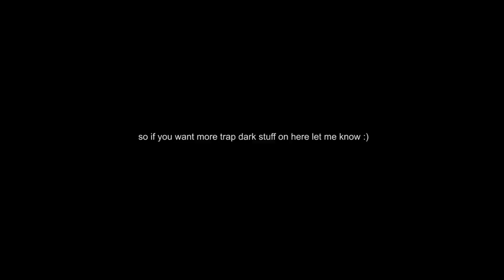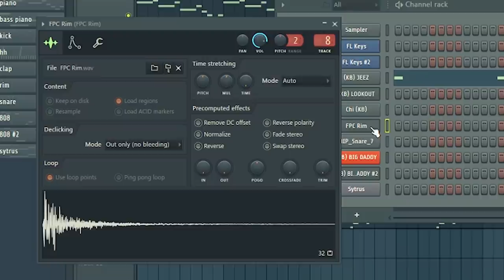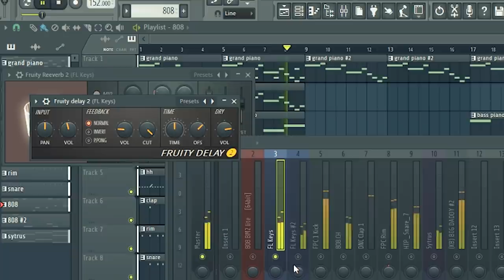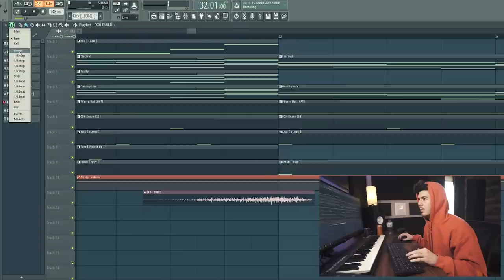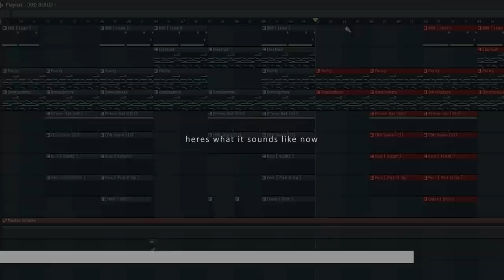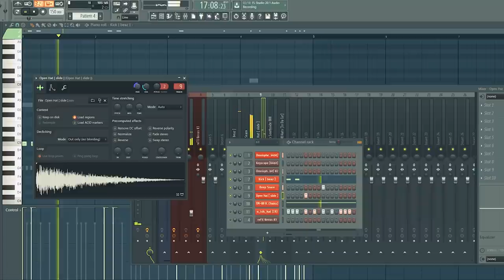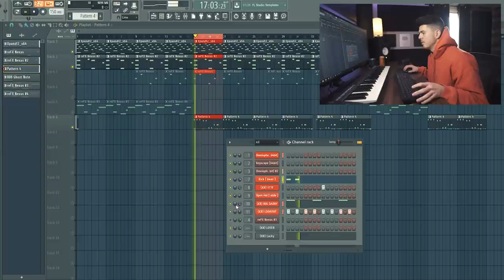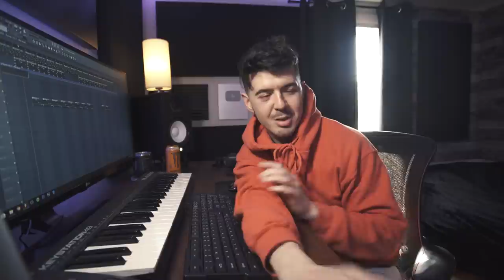Turning your beats into bangers!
Razer Laptop

10 MINUTE BEAT BATTLE CHALLENGE VS MAI! *making a beat in fl studio*

THE NEW ME! *new upgrade* (making a beat fl studio)

MAKING MAGIC! *melodies & beats* (making a beat fl studio)